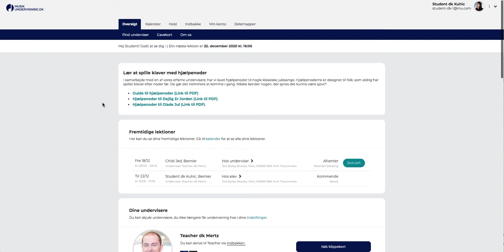Sådan betaler man for en lektion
Her er en kort guide til hvordan du betaler for en lektion.